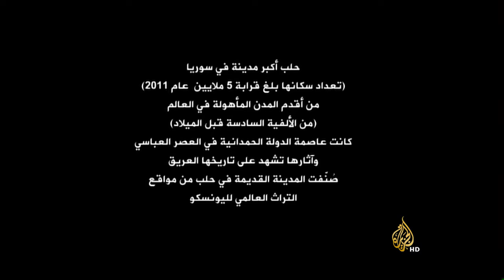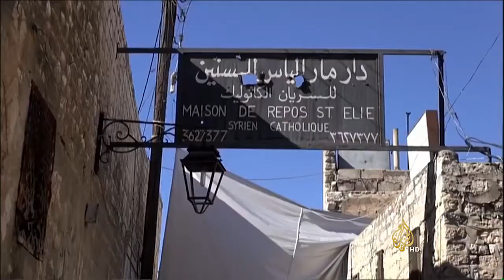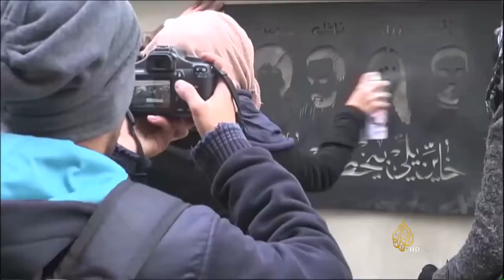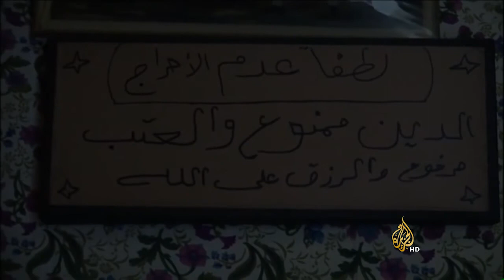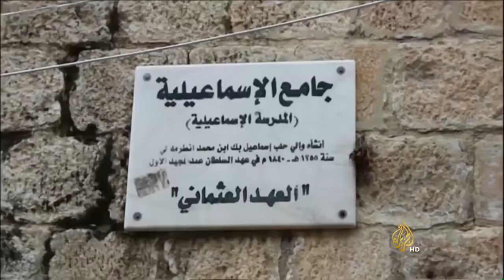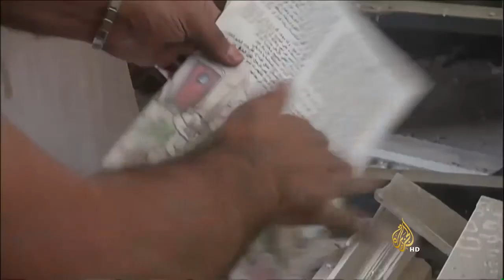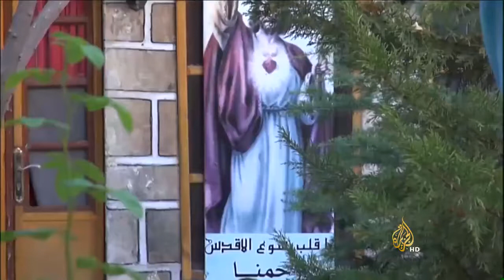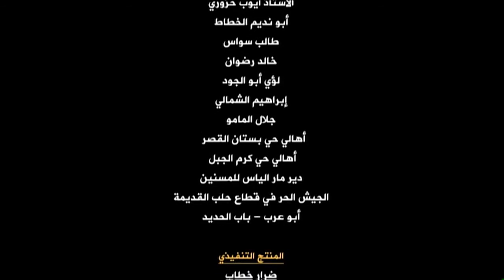(Assassination of Aleppo), story of Michel "Abu Yousef" Abbaji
Michel Abbaji, after losing his house in the clashes between regime and rebels in Aleppo he relocated to the Syriac Catholic senior care house.  Here, he was interviewed during an Al-Jazeera documentary "Assassination of Aleppo".